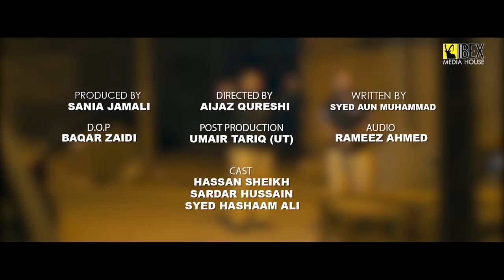Police in Naya Pakistan Part 2 - Ibex Media House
Ibex Media House releasing part 2 of "Police in naya Pakistan".

Part 1 of "Police in Naya Pakistan Part" is released on News pakistan.

Produced by: Sania Jamali
Director : Aijaz Qureshi
Written By : Syed Aun Muhammad
DOP: Baqar Zaidi
Post Production : Umair Tariq
Cast
Hassan Sheikh
Sardar Hussain
Syed Hashaam Ali
Production : Ibex Media House

Ibex Media House a project of News Pakistan